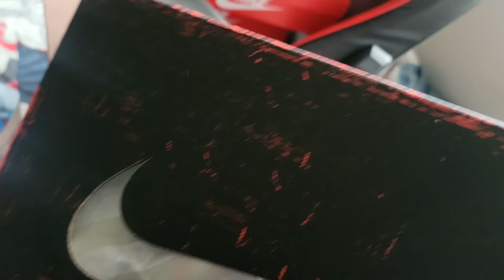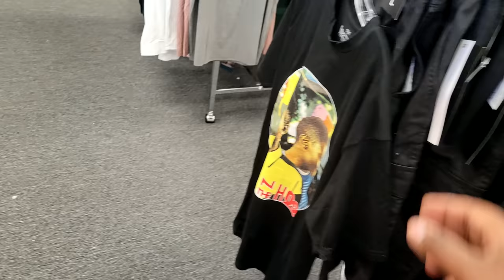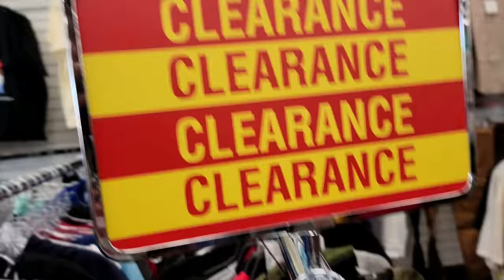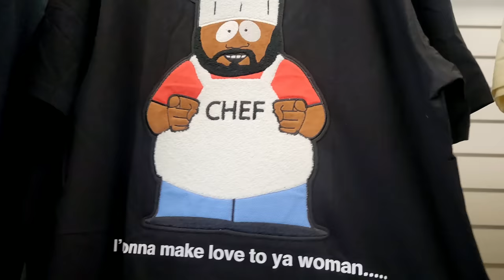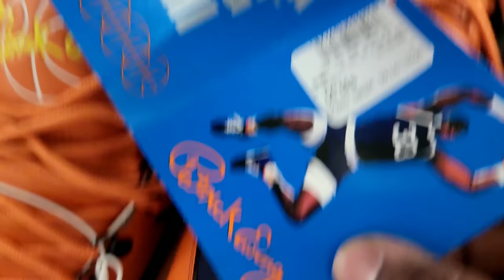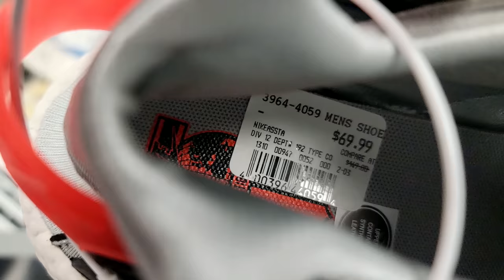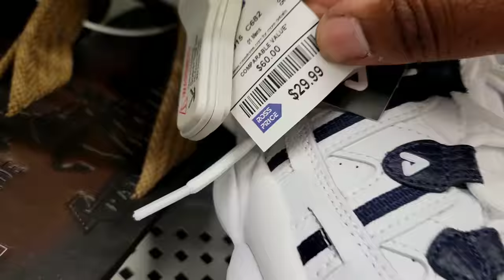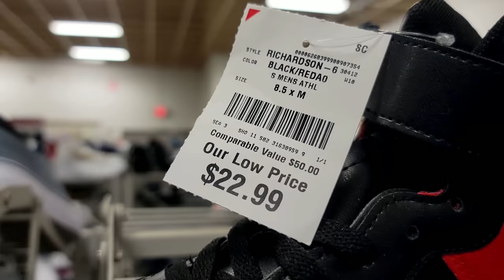SOMETIMES YOU GOTTA LET GO!!!